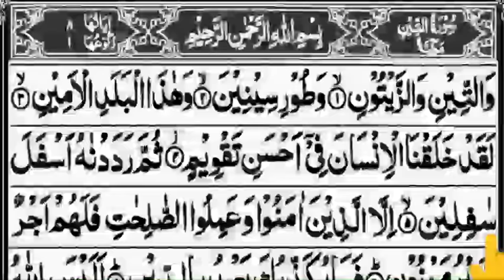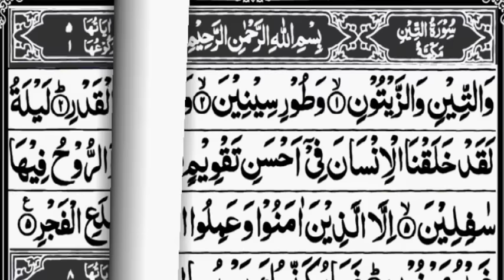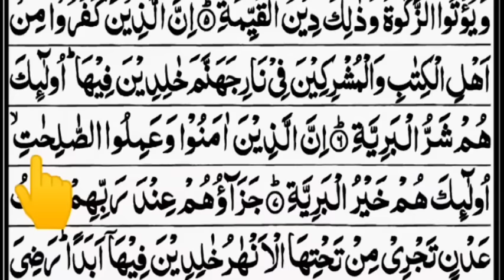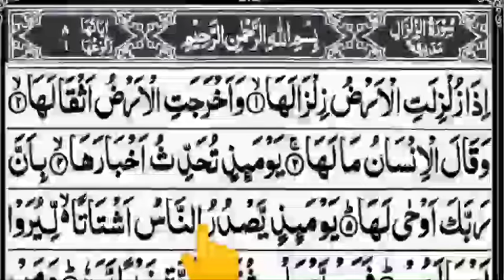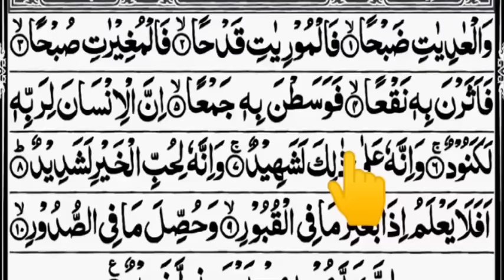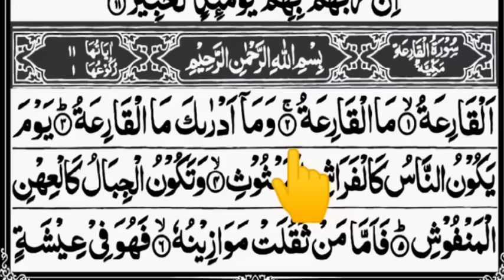Quran Majeed Last 20 Surahs pdf | In Arabic Text HD By Qari Saifurrahman || Tajweed Ul Quran Academy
Quran Majeed Last 20 Surahs In Arabic Text HD By Qari Saifurrahman || Tajweed Ul Quran Academy

Quran Majeed Last 20 Surahs pdf